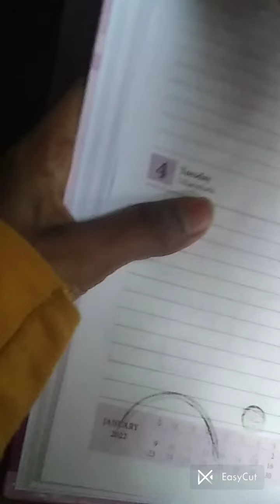Journal with me/Journal with me/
Hello friends today
 I make my two video's so this is my second video in this video you can make journal with me so please subscribe to my channle to see lots of art craft and unboxing video
byeee..